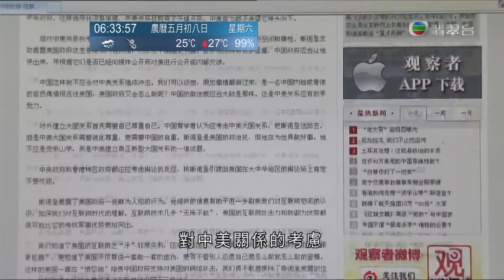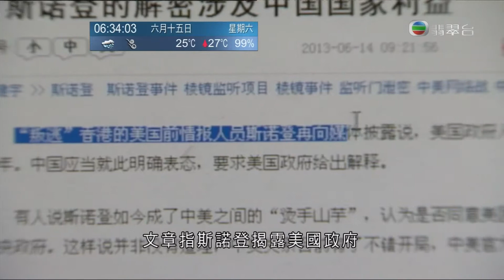香港早晨 2013-6-15